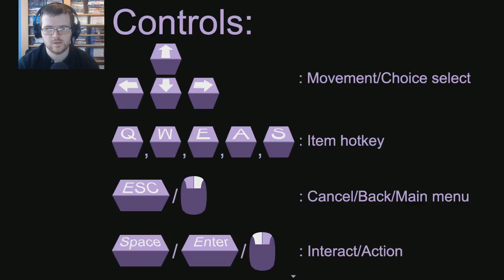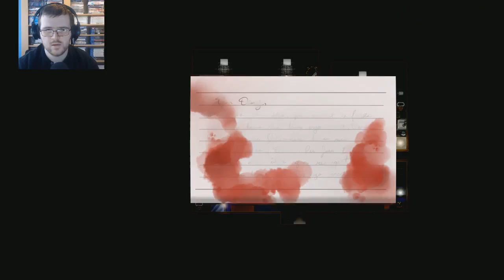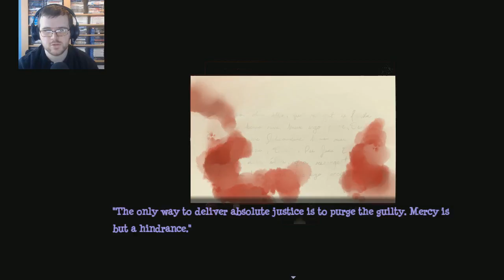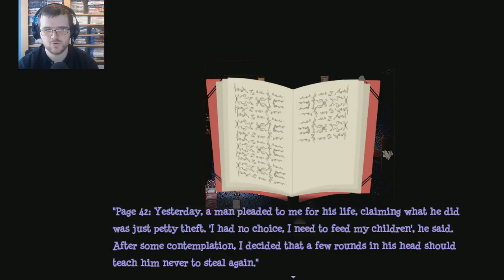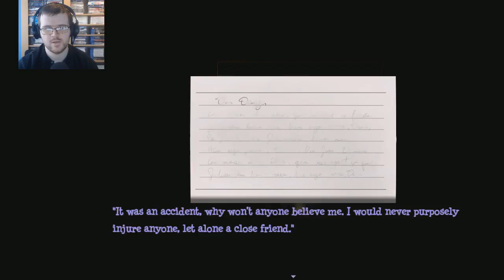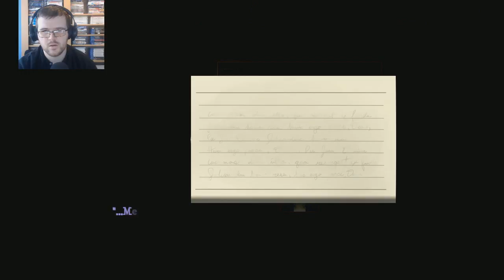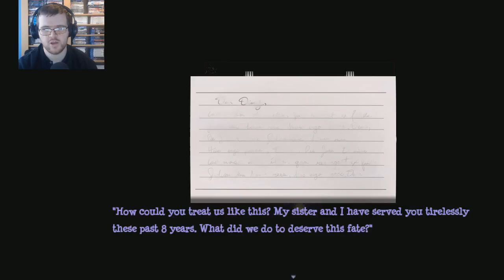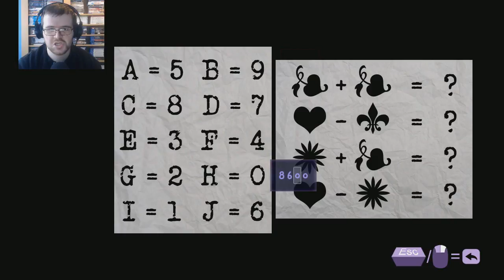HORRIFIC DOLL FACTORY | Stitched (RPG Maker Horror) - Part 1 | Flare Let's Play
Welcome to Stitched, a doll themed rpg horror game made by Flufflex Studios in RPG Maker VX Ace, we play as Catherine who wakes up in a prison room after a tragic train crash, now she roams around the Doll Factory to find a means to escape.

"Stitched is a horror adventure game that strings together the thrilling story of Catherine Stockholmes, an otherwise ordinary girl. The story begins with Catherine waking up in an eerie doll factory. With a great desire to escape, Catherine is forced to venture through the factory. But little does she know that terrible fates always befall the curious ones. Will Catherine muster enough courage to needle her way out of the factory? Or will she fall into sheer despair and perish?"